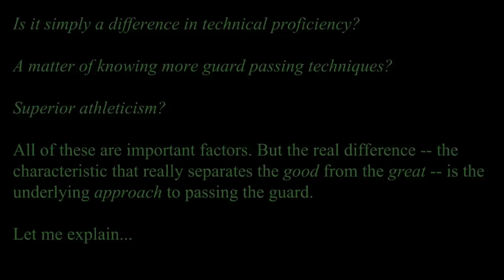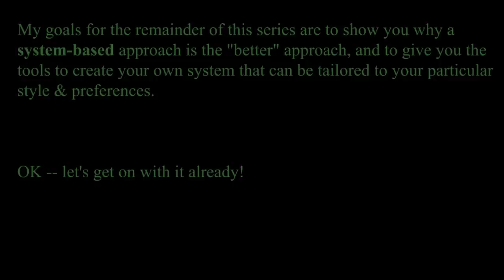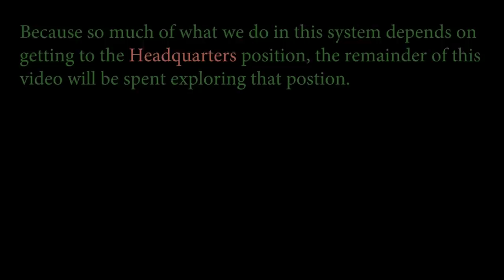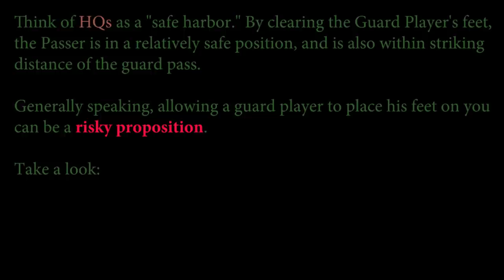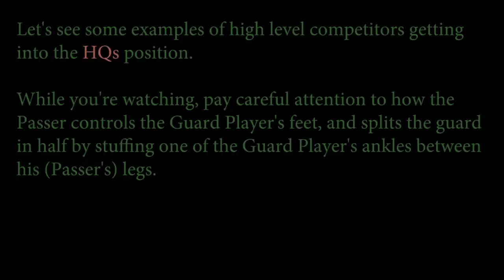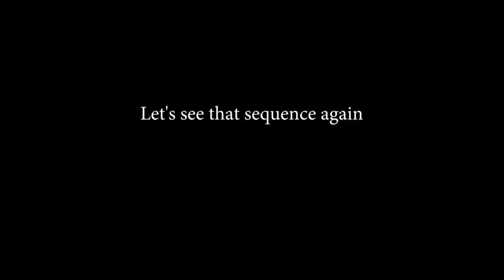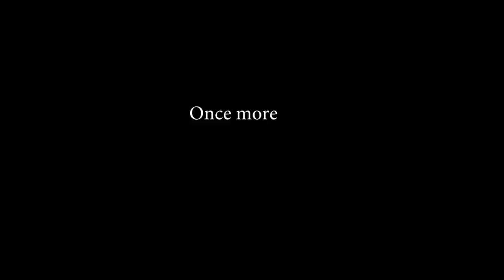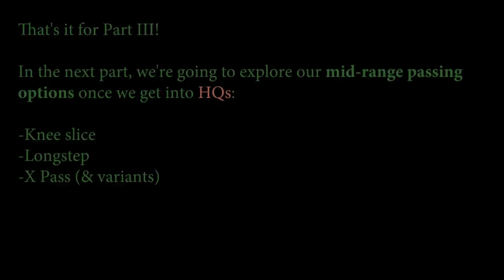Become a Headhunter, Part 3: Headquarters Position (BJJ Guard Passing)